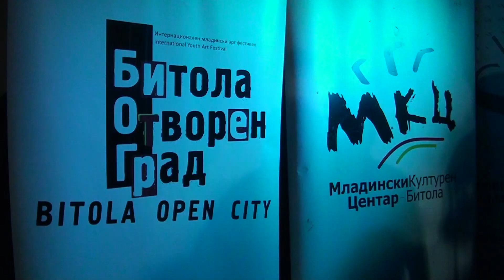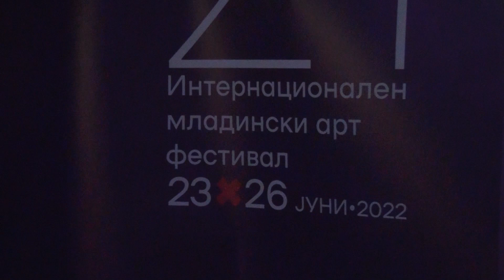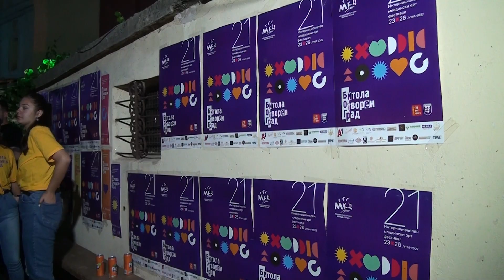Tv Tera Ritamot na gradot Zapocna Bitola otvoren grad 24 06